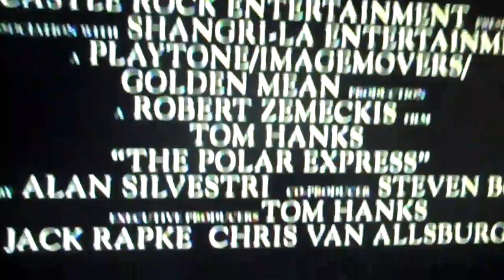the poler express trailer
all you half to do is beleave.